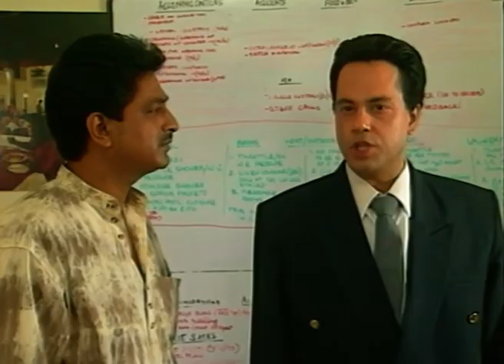Parivartan - Full Ep - 111 - Zee TV